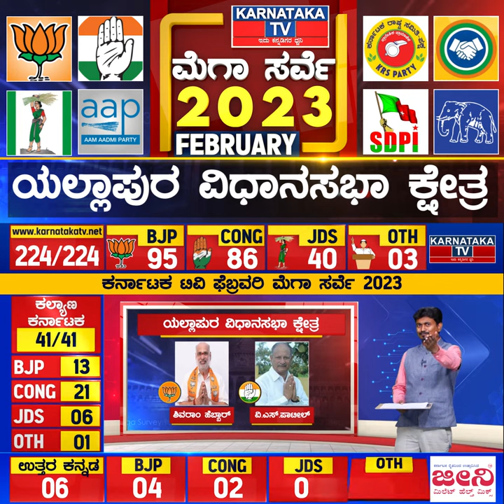Karnataka Election Survey February 2023 | Yellapur Constituency | Karnataka News